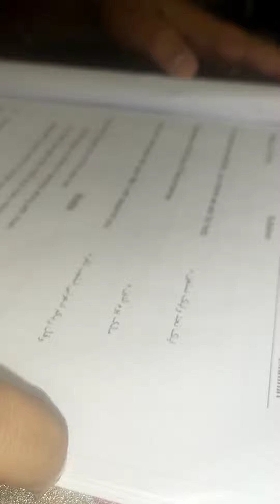Informative video || Mahad Raza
I am Chemist Rao Sohail Raza & Also JEST teacher.
For Pst, Jest, ISSB, English Grammar, Chemistry lecture, Motivational lecture, All forces and other vaccanies, U can contact on my WhatsApp number